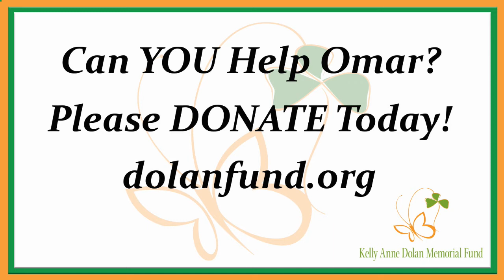Can you help Omar and his family - The Kelly Anne Dolan Memorial Fund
Thanks to YOU, we’ve been able to fill 59 COVID-19 related requests adding up to over $22,000 paid out to families with children with a serious illness or disability. But the impact of the pandemic is far from over and we receive new referrals daily, such as this one for Omar and his family.